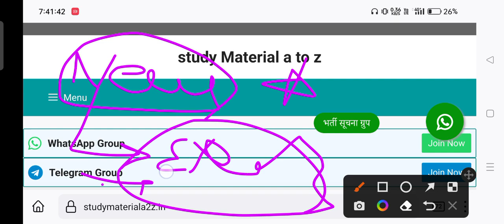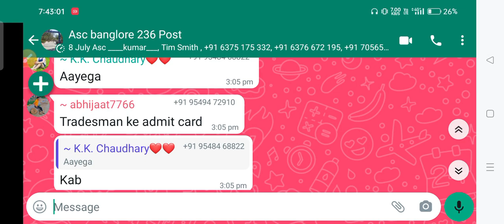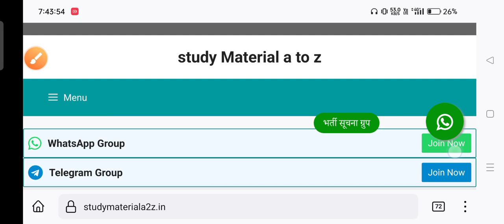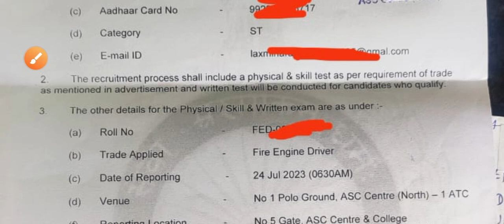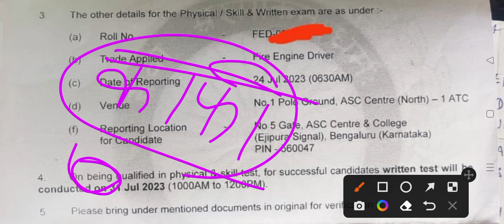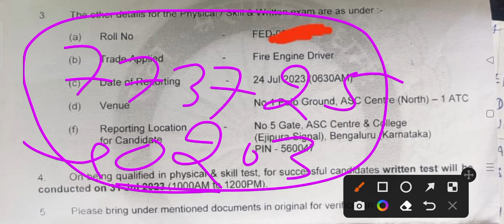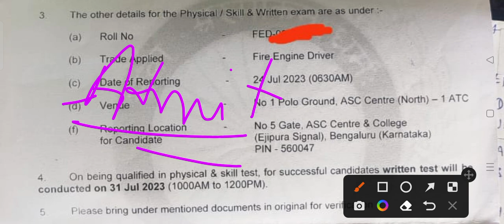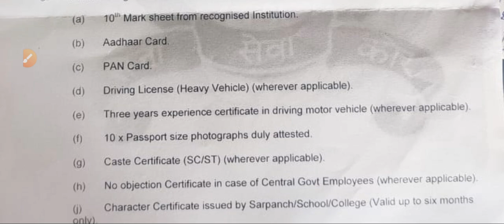asc New post admit card OUT 2023,asc admit card and Exam Date Change,asc driver,chowkidar,labour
asc banglore admit card % 2023,asc banglore exam admit card kitne % par aayega,asc banglore exam,asc

asc banglore admit card 2023,asc banglore admit Card yes/No l,asc banglore exam admit card 2023,asc

asc centre banglore exam date 2023,asc banglore admit card Release date 2023,asc admit card process

asc banglore admit card 2023,asc banglore form reject,asc banglore form accept,asc form stutas 2023,

asc banglore total form kitne,asc banglore total form fill,asc banglore form accept process,asc ✅

asc banglore pft 2023,asc banglore labour total form fill 2023,asc banglore Skill test,asc banglore Trade test 2023,asc banglore Trade test,

asc banglore admit card out date 2023,asc banglore exam date 2023asc admit card ,asc exam l,asc news

asc banglore cut off 2023,asc banglore labour cut off kya rehega,asc banglore cut off kitna jata h

Asc  labour admit Card released date 2023,asc banglore admit card,asc banglore skill test,asc a to z

asc banglore labour admit card Declared 2023,asc admit card Driver,asc banglore Chowkidar admit card

asc Labour admit card 2023,asc form reject update 2023,asc  form reject 2023,asc driver, Chowkidar❤️
asc banglore exam 2023,asc physical 2023,asc banglore labour, Driver,Mts chowkidar Physical,asc ❤️

asc banglore admit card 2023,asc physical,asc skill test,asc driver, chowkidar, labour admit card

asc admit card not receive important updates,asc admit card Exam date,asc exam physical,asc skill ♦️

asc center banglore admit,asc mts chowkidar,asc driver admit card,asc labour admit card 2023,asc 💪

asc banglore Biometric 2023,asc banglore Admit Driver, chowkidar,asc documents 2023,asc exam Online

asc banglore exam review 2023,asc banglore Admit card,asc center location,asc ट्रेन या फ्लाइट
 से ✅

asc banglore Cut off Exam Paper 2023,asc banglore exam Review 2023,asc safe Score exam 2023,asc Cut